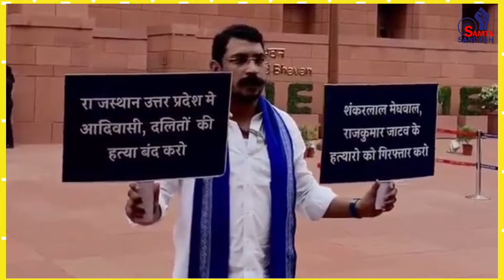मायावती की तरह चंद्रशेखर का खौफनाक रूप संसद छोड़ बाहर आए रावण Chandrashekhar Azad//Mayawati